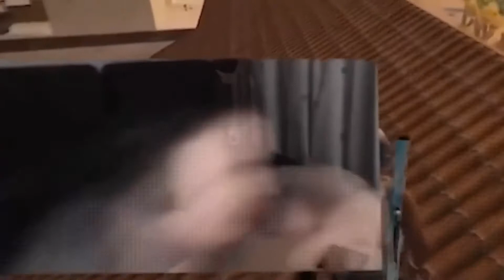Ilame BFG Division for Unique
Видео было создано для конкурса Unique в инстаграме, дабы не пропадать решил залить сюда.